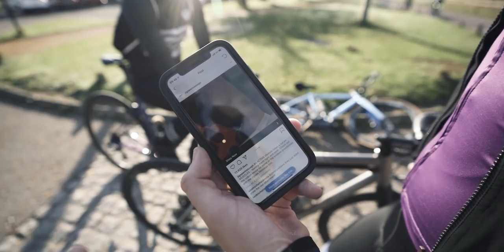NEW BIKE SHOP STUFF.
Back cycling in London and a catch up at Bicycle.